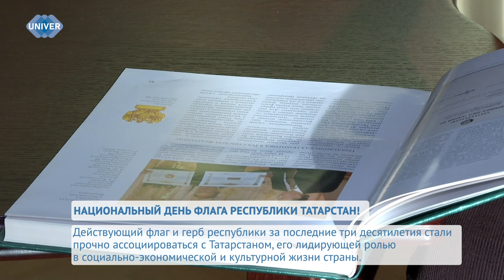НАЦИОНАЛЬНЫЙ ДЕНЬ ФЛАГА РЕСПУБЛИКИ ТАТАРСТАН!